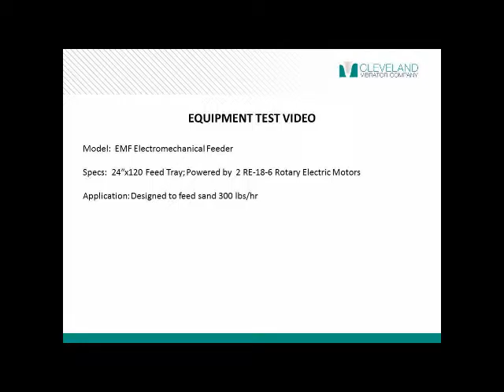Electromechanical Vibratory Feeder for Sand - Cleveland Vibrator Co.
*Benefit* Control feed of bulk materials, parts or scrap from bins, hoppers and conveyors into production or melt down processes.

*Model* EMF-24120-RE-18-6(2)

*Specs* This 24" by 120" EMF Electromechanical Vibratory Feeder is operated by two Rotary Electric motors and features a 10 ft. long feed tray.

*Application* Designed for feeding up to 300 lbs. of sand per hour.